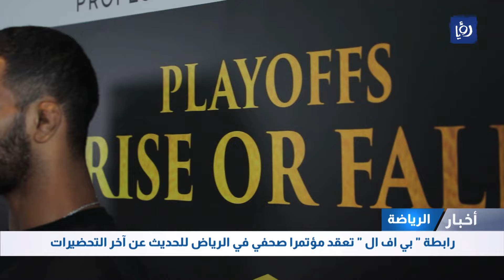الوحدات يتغلب على سباهان أصفهان الإيراني في البطولة الاسيوية